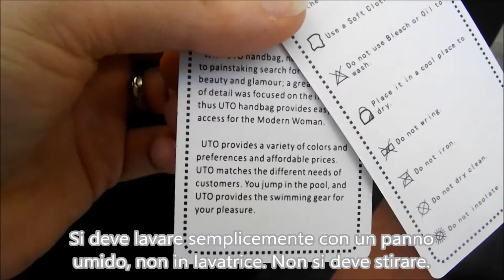Set Borsa tre pezzi con cerniera in morbida pelle sintetica nera UTO BAG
In vendita qui
Trattasi di una borsa di colore nero in morbidissima pelle sintetica.
La borsa si compone di tre pezzi: quella principale, il borsello interno che puo diventare una piccola tracolla e il borsellino con cerniera.
Il tutto arriva in una confezione a forma di busta in tessuto (molto utile).
La borsa principale ha un design elegante, molto semplice: infatti non presenta alcuna tasca nè all'esterno nè all'interno.
E' molto capiente, vi possono entrare anche i libri dell'università , tablet etc. Si puo' utilizzare a braccio e non a tracolla.
E' con cerniera. Le rifiniture sono di ottima qualità.
Si deve lavare semplicemente con un panno umido, non in lavatrice. Non si deve stirare.
La borsetta interna, piu' piccola ma sempre molto capiente è anche essa con cerniera.
All'interno troviamo una tasca con cerniera e due taschini liberi. Si puo' mettere a tracolla (in dotazione) attraverso i ganci esterni.
La tracolla è abbastanza lunga e si puo' regolare.
Assolutamente consigliato questo fantastico set.